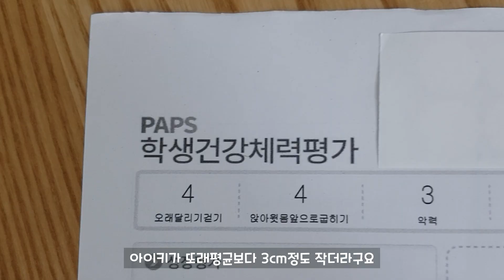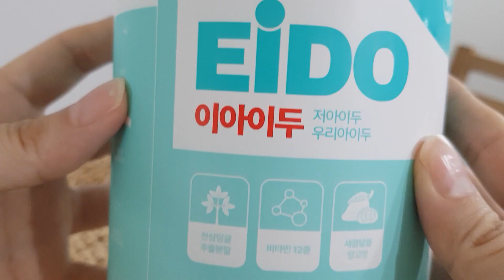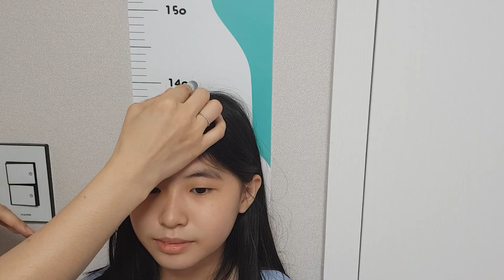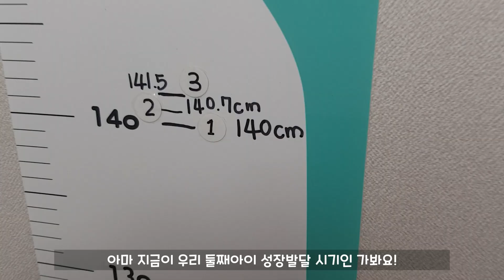[이아이두]균형성장발달 어린이 젤리로 우리아이 키 성장 고민해결^^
♥[이아이두] 균형성장발달 어린이젤리 ♥
안녕하세요 요맘이에요. 5학년 둘째 얼마전 학교에서 학생건강체력평가지를 가져왔는데
아이키가 또래평균보다 3cm정도 작더라구요. 아이 키 성장발달 걱정을 하다 맘에 쏙드는
이아이두 균형성장발달 어린이젤리를 알게되어 소개해드릴게요.

유아 발육기나 청소년 성장기 아이들은 튼튼한 균형발달을 위해 올바른 영양소를 섭취하는 것이
너무 중요한데 이아이두 젤리는 특허받은 균형성장 발달 원료인 한삼덩굴 추출분말이 들어있어요.
자가품질성적서와 시험 검사 성적이에 적합판정을 받은 안전한 제품이라 더 믿음이 가더라구요.

게다가 성장기 아이들에게 꼭 필요한 균형잡힌 비타민 12종을 가득 담아 만들었다니 따로 다른
영양제를 먹이지 않아도 되어 너무 좋더라구요.

이아이두 균형성장발달 어린이젤리는 센스있게 키재기 자까지 함께 보내주시더라구요.
한 통에 30개씩 스틱으로 포장되어있어 간편하게 언제 어디서든 쉽게 섭취할 수 있어요.
성장발달 어린이 젤리는 은은하고 살짝 달콤한 망고맛젤리타입이라 아이들이 너무 맛있게 잘 먹더라구요.
젤리를 씹어서 섭취 가능한 유아부터 성장기 어린이까지 다 좋아할 그런 맛이에요.

아이와 함께 키재기 자도 벽에 붙이고 키를 재어보았는데 140cm더라구요!
매일 공부하다가도 책보다가도 이아이두 젤리를 1포 꾸준히 먹으며 키 성장 프로젝트 시작이에요.
스틱젤리로 섭취도 간편해 매일 공부하다가도 책보다가도 1포씩 쏙 쏙!
망고맛이라 맛있어서 그런지 아이가 먼저 이아이두 젤리를 찾아서 먹더라구요.
2주동안 이아이두 젤리를 꾸준히 섭취한 뒤 떨리는 마음으로
다시한번 아이키를 재어 보았는데 와~ 140.7cm로 0.7cm가 컸더라구요~
아이도 자기 키가 자란게 너무 신나서 다음날도 그 다음날도 꾸준히 이아이두 젤리 스스로 찾아서
먹었어요.
영상 편집하기 전 마지막으로 25일동안 이이이두 젤리 섭취하고 다시 키를 재보았는데
와~~0.7cm더 컸더라구요~~ 어찌나 기쁜던지!! 아마 지금이 우리 둘째아이 성장발달 시기인 것 같은데
균형성장 발달 원료인 한삼덩굴추출물과 성징과 영양에 꼭 필요한 비타민 12종이
가득 담겨있는 이아이두가 아이성장발달을 도와주고 있는 것 같더라구요~
저는 아이가 균형있게 성장할 수 있도록 꾸준히 먹이려구요
우리 아이들 키 성장 때문에 고민하지 마시고 성장기 우리 아이들을 위해 부모의 마음으로
정성껏 만든 이아이두 균형성장발달 어린이 젤리로 꼭 도움 받아보세요~ 강추강추합니다.
성장기, 아기성장, 어린이젤리, 성장발달, 이아이두